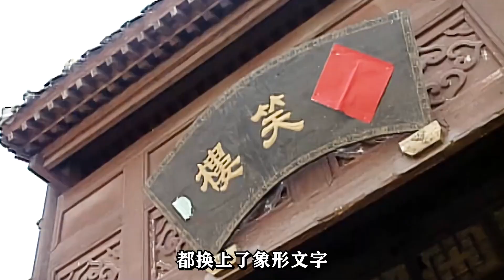宰相刘罗锅10：和珅一句明儿被当街抓走，刘罗锅扳倒汪仲直，一句话吓坏乾隆，合着朕也要反清复明？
宰相刘罗锅的剧情简介 · · · · · ·
　　山东才子刘墉（李保田 饰）虽然才高八斗，但却天生是一个罗锅，故人称刘罗锅。这年偏逢朝廷三年一次的大考，刘罗锅上京赶考，在京城附近，他与一位翩翩公子下了一盘棋。刘罗锅的睿智和外貌给对方留下了深刻的印象，这位翩翩公子原来就是当今的皇上乾隆（张国立 饰）。赶考期间，京城里的六王爷举行比棋招亲，刘墉凭着出众的棋艺一举夺魁，随后更是在大考中一举夺魁，深得乾隆赏识。和君主完婚后，刘罗锅被派往江宁任知府。正当刘罗锅一帆风顺时，正直不阿的他和当时的大贪官和绅（王刚 饰）结下了冤仇，两人由此展开了一场场斗志斗勇、引人发笑的斗法。